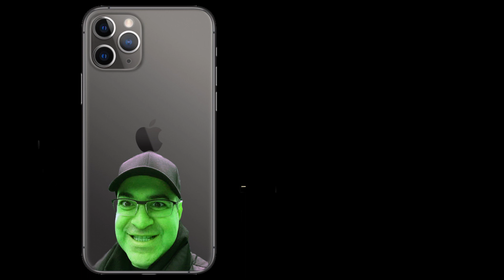COMEDY CLUB не хочет воевать без Кардашьян!Comedyclub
После того, как я выпустил ролик на своем канале, в котором откликнулся на просьбу премьер-министра Армении Пашиняна найти бушлат, я пообещал Гарику Мартиросяну полный комплект зимнего обмундирования, включая бушлат, зимние утепленные штаны, нательное белье, шапку, ремень и бонусом несессор, полностью укомплектованный. После этого видеоролика мне позвонил человек, представившийся Гариком и высказал мне претензии, вместо того, чтобы поблагодарить. Я выкладываю этот ролик чисто с юмористической точки зрения. Это - пародия, которую не следует воспринимать всерьез.
Однако, "сказка ложь, да в ней намек, добрым молодцам урок!"
Всем добра и мира, а чтобы мир на азербайджанской земле наступил как можно быстрее, армянам следует прекратить попытки втянуть в конфликт Россию, а просто вывести свои оккупационные войска с территории Азербайджана.